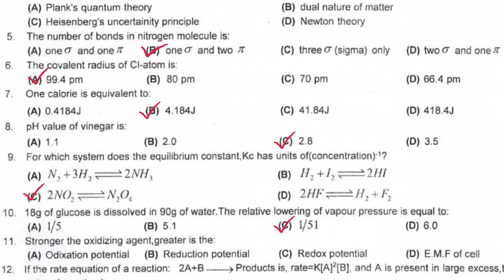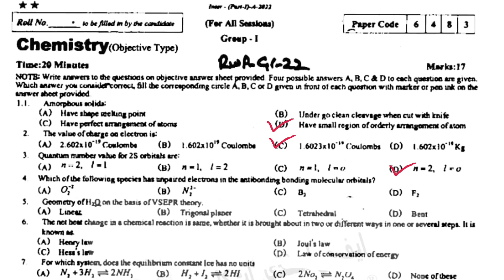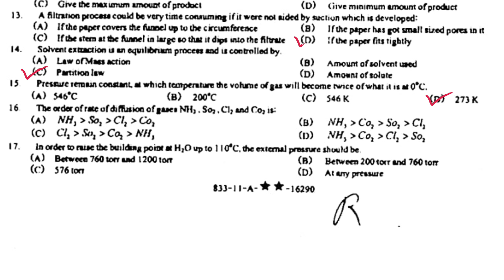11 class chemistry solved mcqs past paper 2022&2021 rawalpindi board|1st year chemistry solved mcqs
11 class chemistry solved mcqs past paper 2022&2021 rawalpindi board|1st year chemistry solved mcqs
11th class chemistry solved objective paper
11th class chemistry solved mcqs paper 2022 rawalpindi board
11th class chemistry solved mcqs paper 2021 rawalpindi board
1st year chemistry solved mcqs paper 2022 rawalpindi board
1st year chemistry solved mcqs paper 2021 rawalpindi board
11th Class chemistry Guess Paper 2023 | Class 11
chemistry Paper 2023 | chemistry important Paper 11th
Class 11 chemistry
chemistry 11th Class 2023 Guess Paper | 11th Class
 Guess Paper 2023 | 11th chemistry Question
Paper
11th class chemistry guess paper 2023,english class 11
important questions 2023 chemistry paper pattern 11th
class 2023,pairing scheme 11th class 2023 all
subjects, chemistry paper 11th class
 2023,class 11
chemistry paper pattern 2023,11th class chemistry pairing
11 class chemistry objective papers
11 class chemistry subjective papers